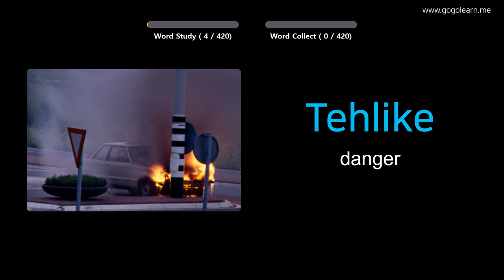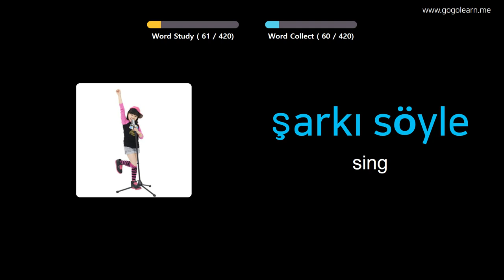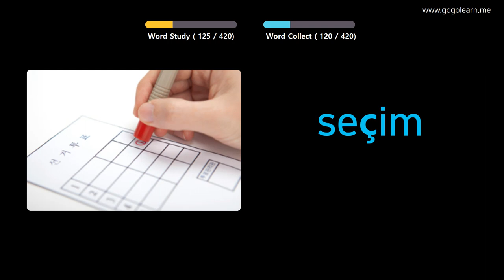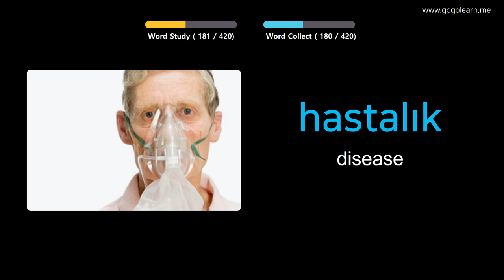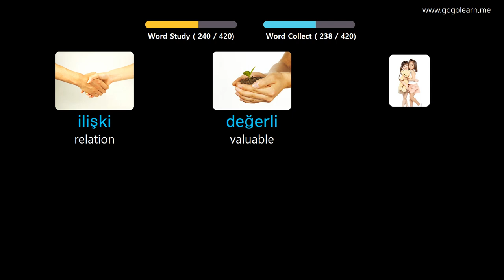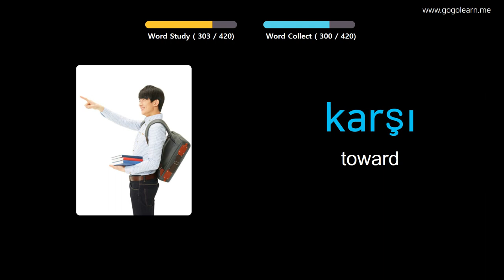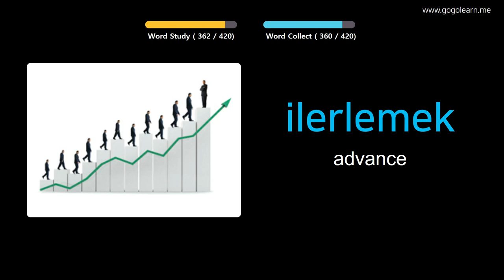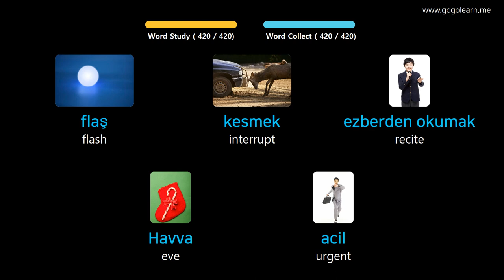Learn Turkish Through Pictures |Turkish Vocabulary Middle School3 | Golearn